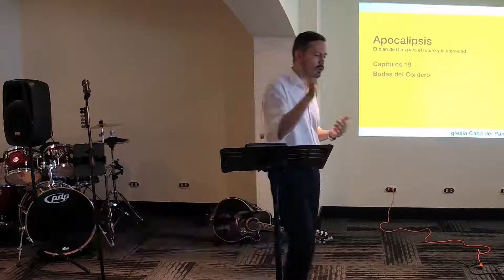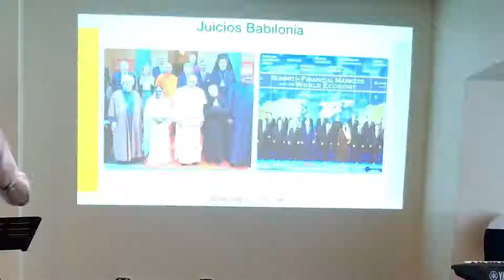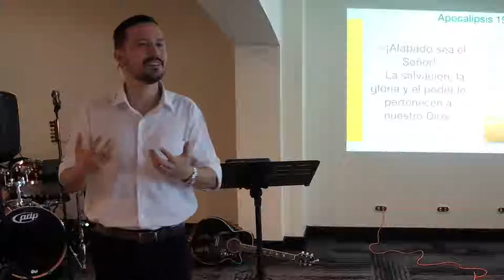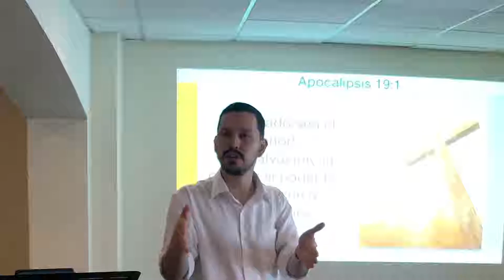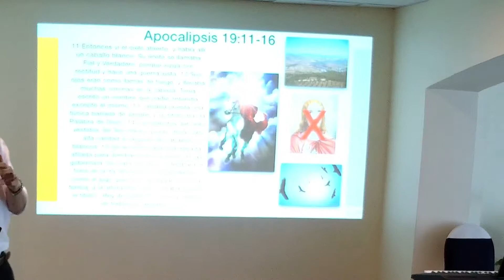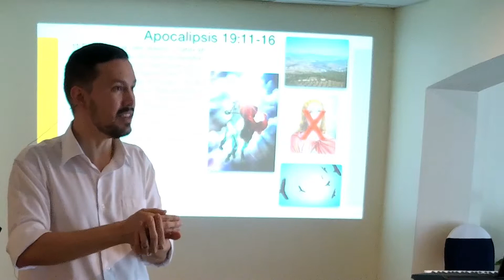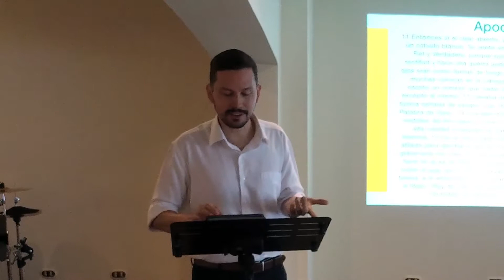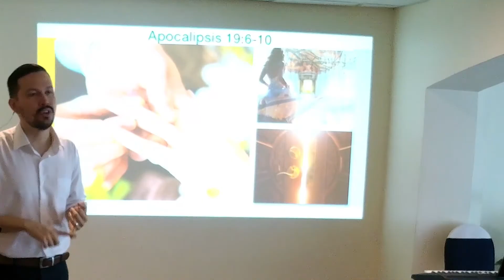Apocalipsis 19 - Alabanzas en el cielo. El Retorno del Mesías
Estudio bíblico: Cristo volverá por su Iglesia y mientras esto ocurre hay actividades específicas que debemos realizar.
Estudio. Predica.

Pastor Gustavo Aguilar
Iglesia Casa del Pan, CR
Visítanos: San José, Costa Rica, La Sabana.